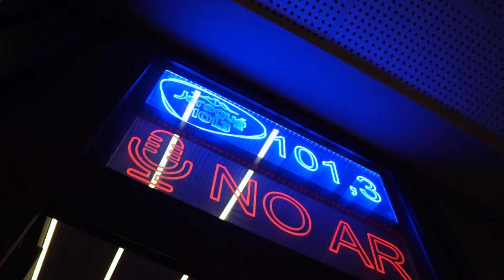🎼Vem pra nossa festa, aqui é seu lugar... 🥂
Estamos chegando ao fim de mais um ano. Muita gratidão pela audiência e parceria em todo esse ano de 2021!
Toda equipe da rádio Jaraguá FM deseja BOAS FESTAS a você e toda a sua família!
Em 2022 vamos estar ainda mais presentes no seu dia 🚀